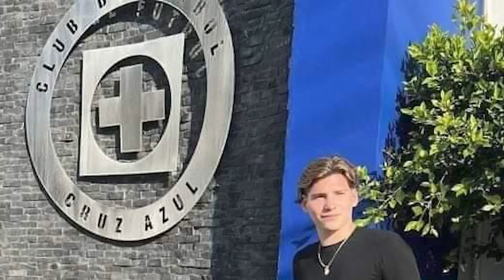FICHAJES BOLIVIA 2023 | NICOLÁS ARZE al CRUZ AZUL | MIGUEL TERCEROS con BOLIVIA: SUDAMERICANO SUB 20